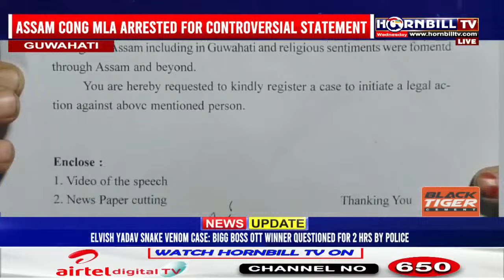NAGAMESE EXPRESS| 8TH NOVEMBER | LIVE | HORNBILLTV